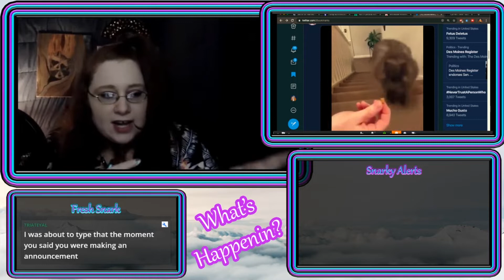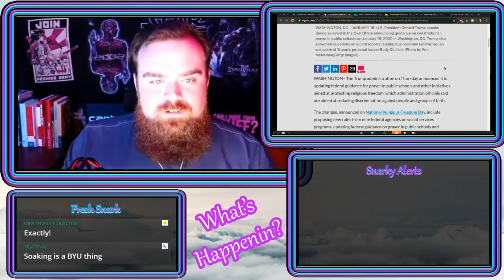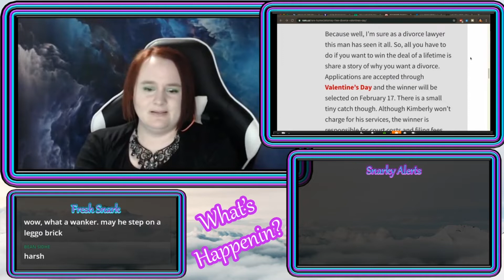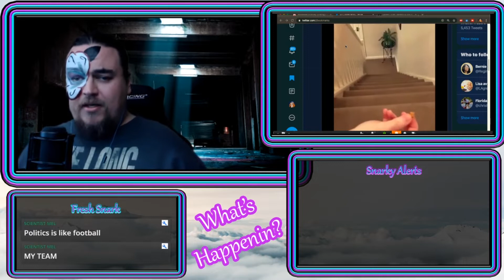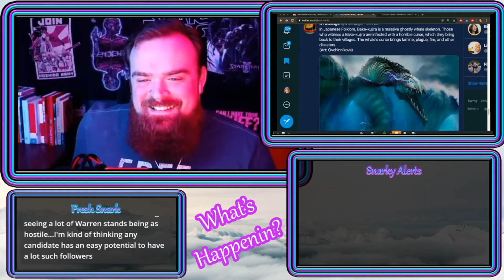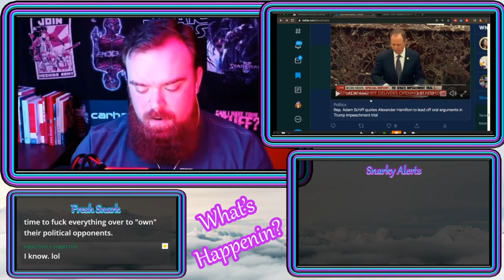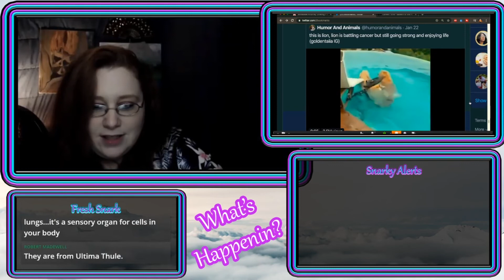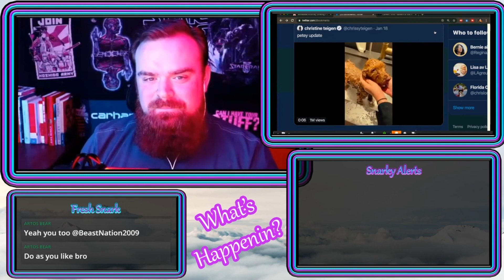░WH18░ |Church of England is awful, Worst Kitteh, School Prayer, Giddy for Rogan, and MORE!!!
⚫Church of England makes bullplop decisions when it comes to marriage equality.

(Missus Snarky)

⚫ Prayer ain’t banned in the schools, y’all.

(Faithless Southerner)

⚫ Ultimate Valentine from this Tennessee attorney. FREE DIVORCE!

(Hashtag Heathen)

⚫ Adopt this awful cat, or else!

(Objectively Subjective)

(Redd Vencher)

         ￣(•ㅅ•)￣

𝕋𝕙𝕒𝕟𝕜 𝕪𝕠𝕦 𝕥𝕠 𝕞𝕪 𝕡𝕒𝕟𝕖𝕝𝕚𝕤𝕥𝕤